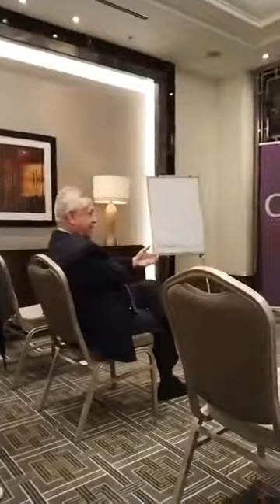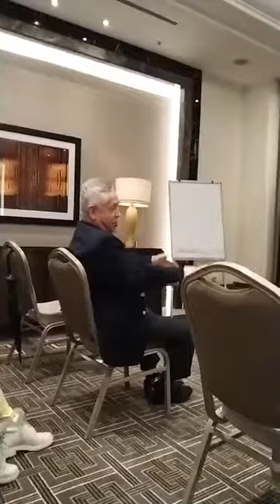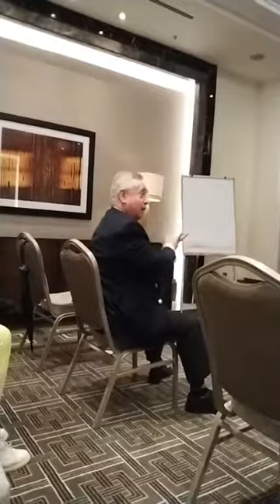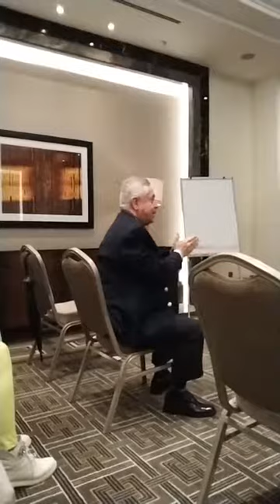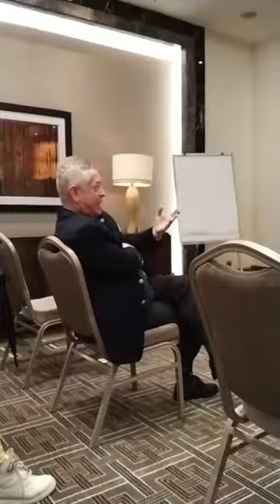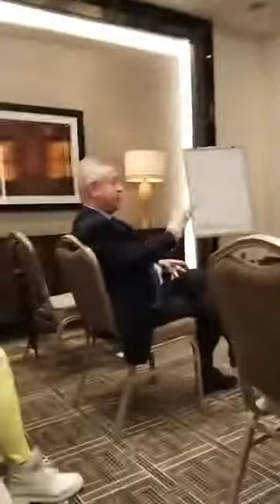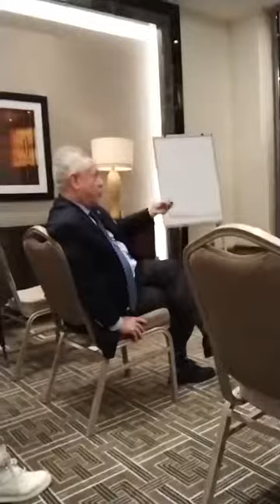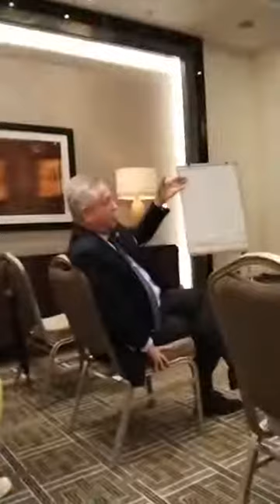GİSP Yuvarlama Masa Toplantısı (Uluslararası Yatırımcıya Gayrimenkul Satışı)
Gayrimenkul İçin Strateji Platformu GİSP, yuvarlak masa toplantısının bu seferki konusu, uluslararası yatırımcıya gayrimenkul satışı. Aremas Kurucusu Vedat Arslan ve Mars İnvestment YK Başkanı Hakan Bucak konuşmacı olarak katıldığı etkinliğe, GİSP YK Üyesi Evrim Karayel moderatörlük yaptı. NOva Group Hoding Kurucusu Müjdat Güler de izleyici olarak katılımış olmasına rağmen, konuşmaya dahil olarak kıymetli bilgiler aktardı.